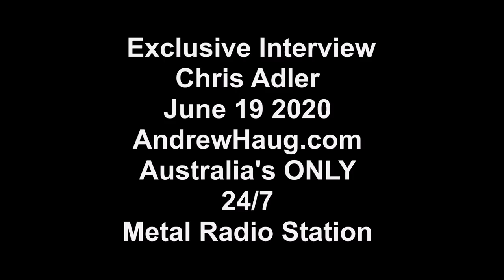Chris Adler talks his future post Lamb Of God Interview June 19 2020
Chris Adler talks his future post Lamb Of God Interview June 19 2020 on
AndrewHaug.com 24/7 Rock-Metal Radio Station

Pic Travis Shinn